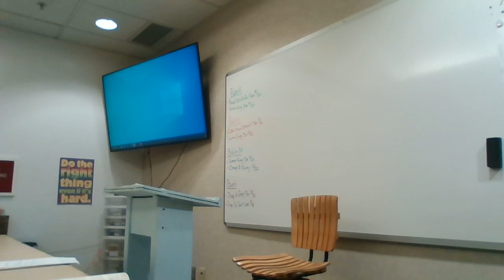Bible 11 Discussion on Chapter 8 in The Reason for God